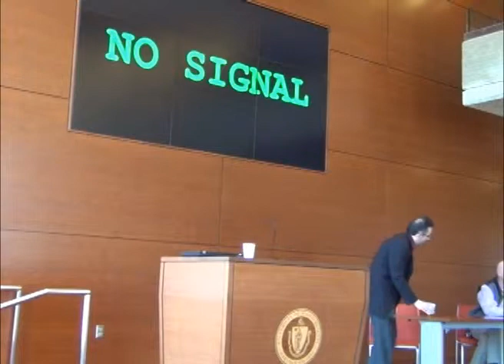3rd Annual Art History Student Conference at Univeristy of Massachusetts Dartmouth (Session 2))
The Way Things Work: Art as Science, Science as Art (Session 2)
Speakers: Dr. Robert Fisher and Professor Harvey Goldman
Topic: A Collaborative Project Collaboration between the Sciences and the Arts

Conference Topic: Cutting-edge scientific and technological breakthroughs have indeed augmented artistic initiatives. Sometimes the material qualities and visual dimensions of a technological or a scientific achievement are conceived as art. Otherwise, they have become sources of inspiration for artists. For example, microscopic photography, which is used as a research tool for cancer and neurological disorders, is displayed as art in the Koch Institute Public Galleries at MIT. In her ongoing project Stranger Visions, artist Heather Dewey-Hagborg translates discarded DNA found on city streets into 3-D portraits of the owners. Drexel University scientists and artists are collaborating by using 3-D printers to scan dinosaur bones and fossils. They hope to construct life-size replicas of these ancient animals, providing a more detailed and a much better understanding of how they might have moved and reacted to their environment.
It is with such collaborative efforts and symbiotic relationships between science and art that the separation between art, science and technology is gradually starting to fade away, destroying traditional black-and-white perceptions of art and design as creative pursuits, and science and technology as intellectual queries. Indeed, contrary to popular belief, the arts and the sciences are not diametrically opposed. Rather, one could not exist without the other.